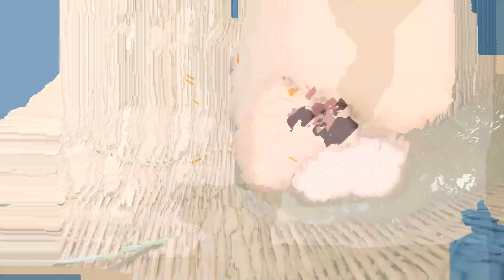Super Amazing Founding & Catching Wilds Betta Fishes & Betta Fish At Country Side